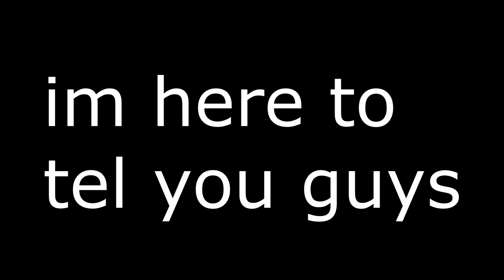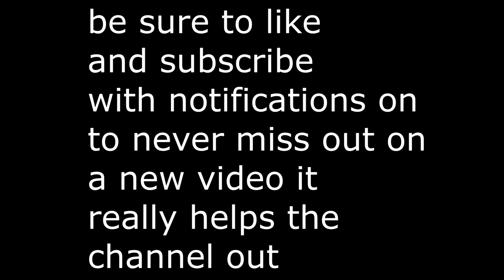do'nt subscirbe!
whys it grayed out wtf ?:(